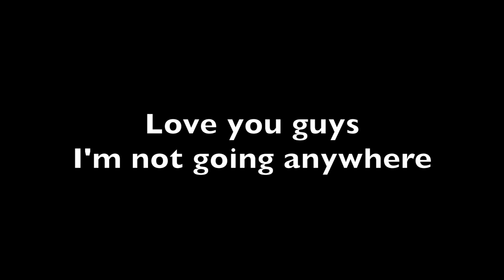Vacation Time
Vlog July 26-29, 2018